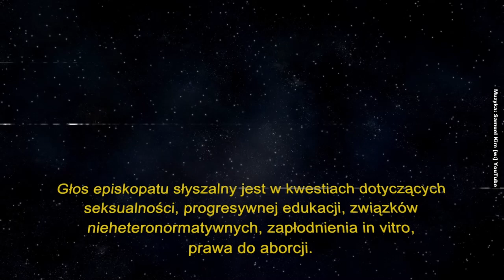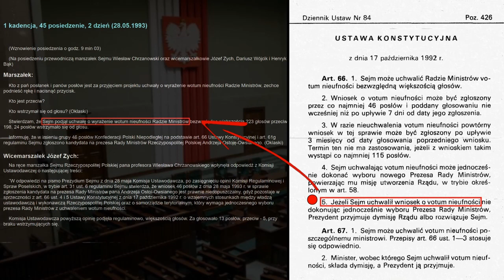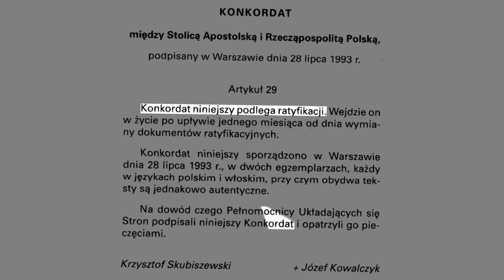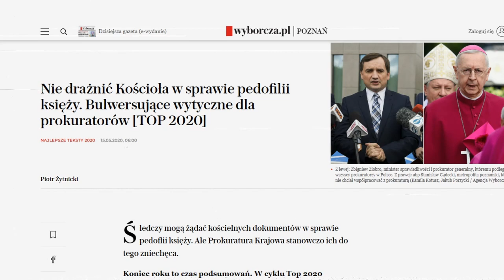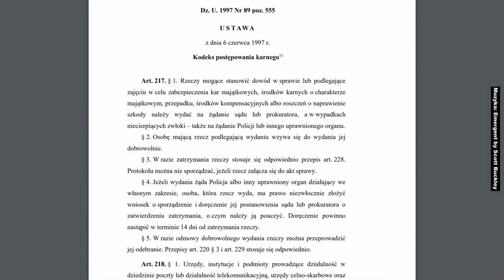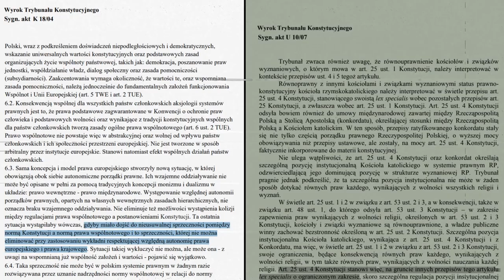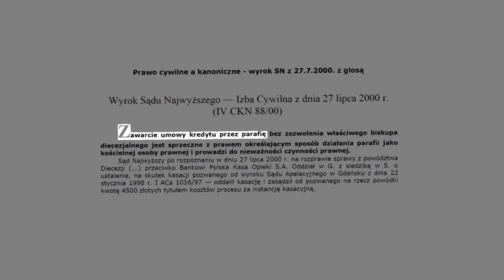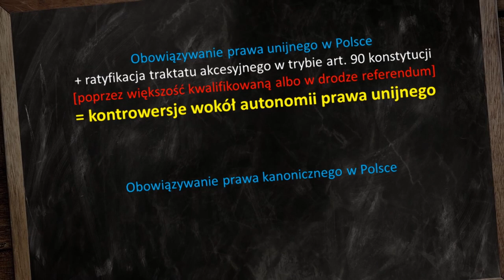🔴 Cała prawda o KONKORDACIE. SPOILER: jest NIELEGALNY (kościół, prawo kanoniczne, wrzutka do umowy)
Wnioski:

1) Rząd w 1993 r. nie powinien negocjować konkordatu i go podpisywać. Rada ministrów w tamtym momencie pełniła funkcję rządu technicznego (działała pomimo przegłosowanego wobec niej wotum nieufności), nie była więc uprawniona do podejmowania decyzji wpływających na dalszą przyszłość kraju. Z całą pewnością do takich decyzji należy zaliczyć dążenie do „trwałego i harmonijnego uregulowania wzajemnych stosunków” ze Stolicą Apostolską.

2) Deklaracja interpretacyjna rządu ws. konkordatu (1997) niewłaściwie precyzuje przepisy konkordatu. Np. w art. 1 konkordatu zapisano zasadę autonomii Kościoła, a w deklaracji ową zasadę transformowano w zasadę uległości państwa wobec kościoła. Najlepszym dowodem na taki stan rzeczy jest fakt, że w tzw. „Tajnych wytycznych” cała argumentacja za tym by śledczy nienachlanie domagali się dostępu do kościelnych dokumentów związanych z pedofilią w kościele, oparta była właśnie na pkt 1 deklaracji, a nie na art. 1 konkordatu.

3) Rząd w 1998 r. niewłaściwie ratyfikował Konkordat. Już samo ustanowienie autonomii obcego systemu prawa (np. prawa kanonicznego czy unijnego) jest sprzeczne z zasadą suwerenności, zapisaną w art. 4 Konstytucji. Jedynym sposobem by autonomię obcego prawa na gruncie prawa polskiego zachować i nie naruszyć przy tym ustawy zasadniczej jest umowę w tej sprawie ratyfikować w trybie specjalnym, opisanym przez art. 90 Konstytucji (konkordat zaś ratyfikowano w trybie art. 89 Konstytucji).

4) W związku z niepoprawną ratyfikacją konkordatu (jw.) obowiązywanie prawa kanonicznego (art. 5 konkordatu) na gruncie prawa polskiego wydaje się nielegalne, a mimo to Trybunał Konstytucyjny (np. w wyroku U 10/07), Sąd Najwyższy (np. w wyroku IV CKN 88/00) i Prokuratura Krajowa (jw.) zdają się utrzymywać stanowisko jakoby to kodeks prawa kanonicznego mógł być jednym z legalnie obowiązujących źródeł prawa Rzeczypospolitej.

Dla algorytmu: Bezprawie, Bezpraw, konkordat, kościół, katolicki, papież, Jan Paweł II, watykan, konstytucja, symonia, nepotyzm, konkordat 1993, arogancja Kościoła, episkopat, kler, parafia, kosciol, msze święte, rydzyk ukraina, rydzyk o ukrainie, kościół bedoesa, kościół naturalny, toruń rydzyk, tadeusz rydzyk, ojciec rydzyk, kler, polityka, pis, fanatyzm, Głosowanie nad ratyfikacją konkordatu, Trybunał Konstytucyjny, Sąd Najwyzszy, Nitro, ban, „Byłam dzieckiem. Nie wiedziałam, co zrobić”